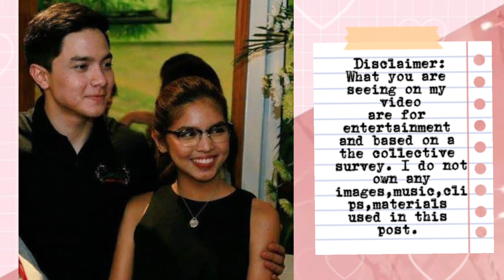OMG! MAINE MENDOZA NAGSURPRISE VISIT SA BAHAY NI ALDEN?! At IPINAGLUTO PA NYA ITO!!!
Ctto:
Pictures: PINTEREST | MAINE MENDOZA IG ACCOUNT | ALDEN RICHARDS IG ACCOUNT